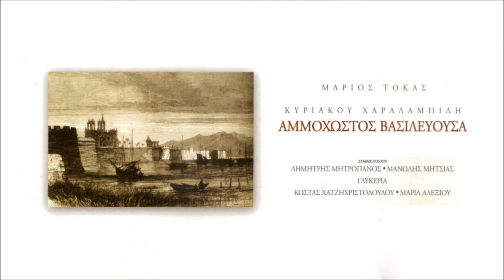«Αρχή Ινδίκτου» -- Απαγγελία: Κυριάκος Χαραλαμπίδης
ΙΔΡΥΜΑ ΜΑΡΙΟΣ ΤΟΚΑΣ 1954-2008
"ΑΜΜΟΧΩΣΤΟΣ ΒΑΣΙΛΕΥΟΥΣΑ"

Μουσική: Μάριος Τόκας
Ποίηση: Κυριάκος Χαραλαμπίδης
Έτος: 2002
Εταιρία: Μinos EMI